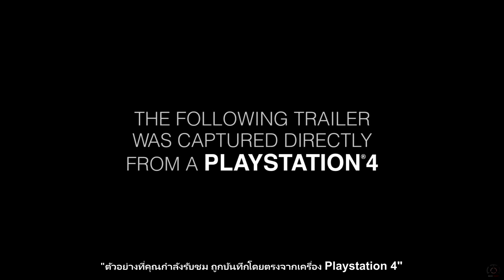Uncharted 4 : A Thief's End จุดจบของโจร [ซับไทย]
เป็นคลิปสั้นๆ เปิดตัวโคตรเกมส์ที่ชาว Playstation รอคอย ผมเลยไม่รอช้าที่จะทำนำซับไทยยัดลงไปให้เพื่อนได้เสพกันเหมือนเช่นเคย ดูจากบทสนทนาที่คุยกันแล้ว ผมกลัวอยู่สองอย่าง อย่างแรกคือภาคนี้จะเป็นภาคปิดตำนาน Uncharted หรือไม่? อย่างที่สอง... ผมกลัวจะดราม่าน้ำตาแตก เพราะเดรกพาซัลลี่มาตายในภาคนี้ แต่ยังไงก็ต้องอดใจรอกันต่อไป กว่าจะมาก็ปีหน้าแน่ะ

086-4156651 (คุณจุ๊ฟฟ)